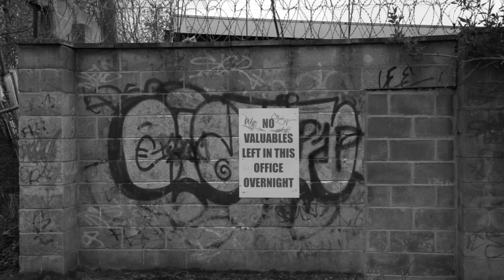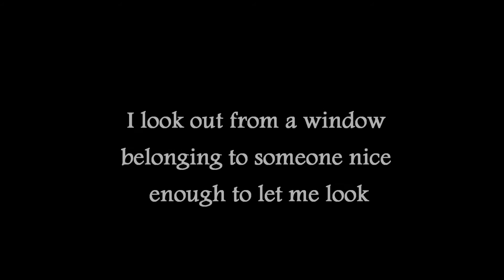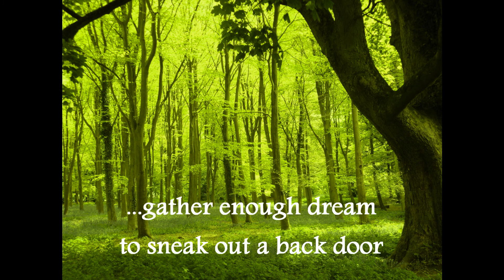The Cavales- Expecting To Fly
Poem by Sion Rapson. Music and narration by Richard O'Rourke

It is not easy to walk these Slum-town streets.
Better carpets would make it less difficult.

Yet in masquerade I slip unnoticed within the parade
And my walk is slightly eased.
How great it is to heralded in walking!

But my lie makes awkward the gait.
Out of step, my identity is revealed.
The base-capped jesters on every Slum-town corner
       stand much too near;
Their neck-bell warnings discord
       the rhythms I walk to hear.

The old bastard lied that told me Melville visioned lots of times
While walking in the early morning,
Separate from the jubilant night-rat carpet, of Slum-town!
I've walked Slum-town lots these days,
And not once did I catch from out the dark a line of light.

He said:- Walk, boy, walk that dirty road.
You'll reap the greatest visions ever;
Man, like Melville visioned Moby Dick right on Slum-town!
Right in the middle of the mother-fucking street!

Tired of walking,
Tired of seeing nothing,
I look out from a window
       belonging to someone
       nice enough to let me look.

And from a window Slum-town is not all that bad.
It is a great feeling to know
       that from a window
I can go to books to cans of beer to past loves.
And from these gather enough dream
       to sneak out a back door.